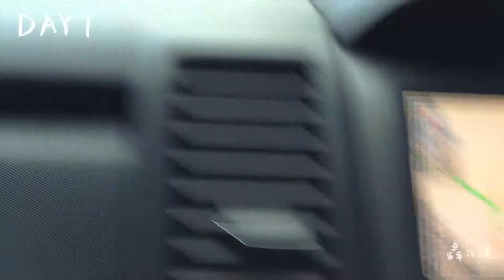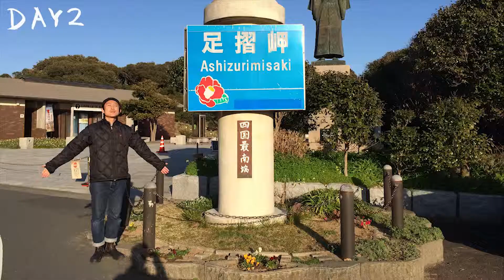自然をめぐる四国旅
滝と岬を巡るというテーマで四国旅行！

DAY1
・香川県丸亀市 出発
・一鶴
・轟の滝
・香我美の赤岡海岸
・ひろめ市場
DAY2
・高知日曜市
・桑田山温泉
・黒潮町 佐賀公園
・佐田沈下橋
・足摺岬で夕陽
DAY3
・窪津崎で朝日
・四万十川　道の駅とおわ
・東温市 滑川渓谷
・愛媛県松山　到着